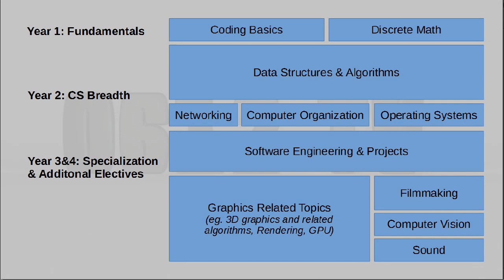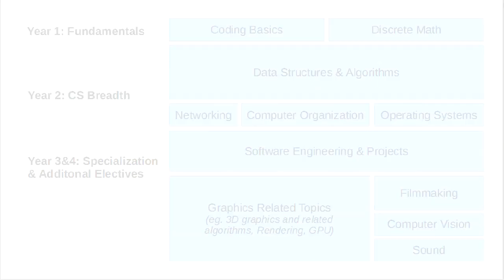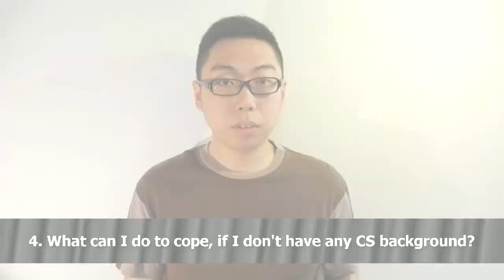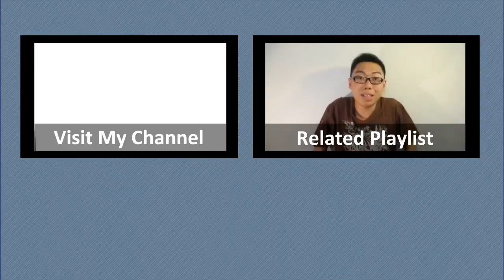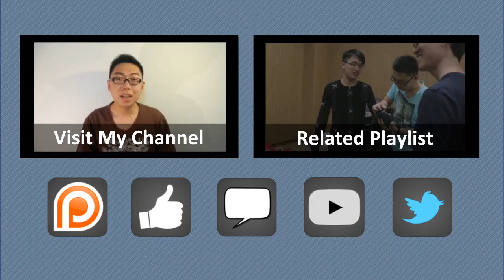Vlog: What to expect in a Computer Science course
Being pretty near graduation now, I decide that, by reflecting upon my own experience, answer some of the most commonly asked questions by people new to or considering a computer science course.

This video is long and rambly, so have it go in the background if you like! Or, if you prefer, click the following timestamps to skip ahead!

0:00 Introduction
0:59 Preface / About Myself
2:27 Qn1 - What does a computer science student do?
4:05 Qn2 - Is there a lot of math in computer science?
6:13 Qn3 - Do I need a programming / computing background?
7:40 Qn4 - What can I do to cope better if I don't have any background?
9:01 Qn5 - I dislike / fear / am bad at programming. Would this be a problem?
10:33 Qn6 - Why are topics like graphics and media part of Computer Science?
11:18 Qn7 - Why must I implement algorithm X when it already exists out there?
12:19 Qn8 - How do I do well in Computer Science?
15:47 Conclusion

= 0612 TV =
0612 TV, a sub-project of NERDfirst.net, is an educational YouTube channel. Started in 2008, we have now covered a wide range of topics, from areas such as Programming, Algorithms and Computing Theories, Computer Graphics, Photography, and Specialized Guides for using software such as FFMPEG, Deshaker, GIMP and more!

= NERDfirst =
NERDfirst is a project allowing me to go above and beyond YouTube videos into areas like app and game development. It will also contain the official 0612 TV blog and other resources.

Watch this space, and keep your eyes peeled on this channel for more updates!